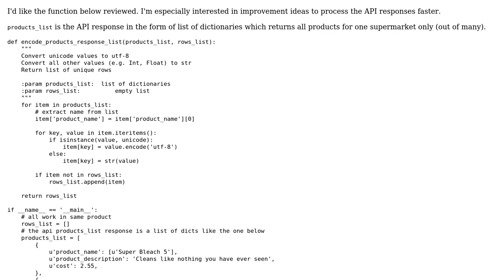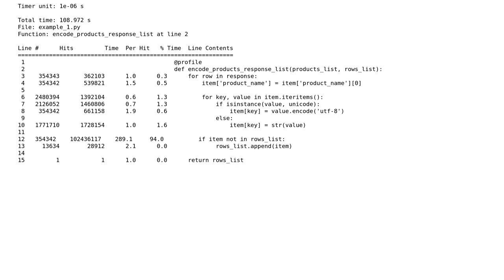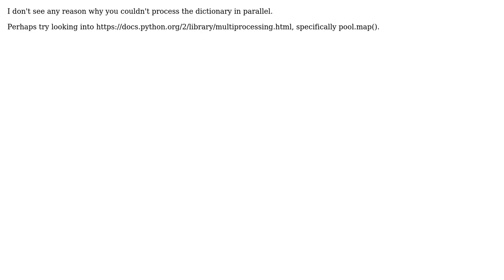Code Review: Iterating and updating 35000 dictionaries (3 Solutions!!)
Code Review: Iterating and updating 35000 dictionaries

With thanks & praise to God, and with thanks to the many people who have made this project possible! | Content (except music & images) licensed under CC BY-SA | Music | Images & others | With thanks to user Zack user tim56 user SuperBiasedMan user Stefan Pochmann user Jamal and the Stack Exchange Network Trademarks are property of their respective owners. You are responsible for your own actions.